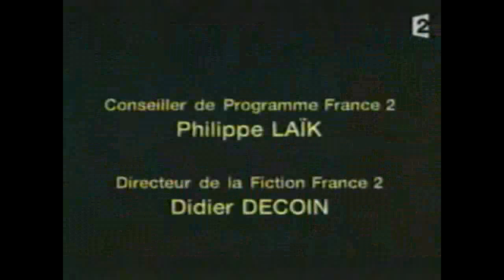''MAIGRET et LE PORT des BRUMES'' film avec Bruno Crémer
È il quindicesimo romanzo dedicato al personaggio del celebre commissario ed è ambientato nello stesso luogo in cui è stato scritto, ad Ouistreham, una località balneare nei mesi estivi, importante per la presenza di una chiusa che dà accesso al canale di Caen. Il romanzo è stato scritto in parte a Ouistreham nel 1931, completato alla villa Les Roches Grises di Antibes in Francia nel febbraio del 1932 e pubblicato per la prima volta sempre in Francia nel maggio dello stesso anno, per l'editore Fayard. In precedenza era apparso come feuilleton sul quotidiano "Le Matin" dal 23 febbraio al 24 marzo 1932, in 31 puntate.